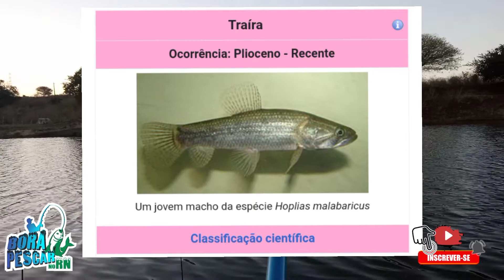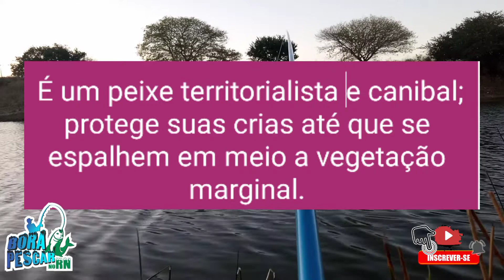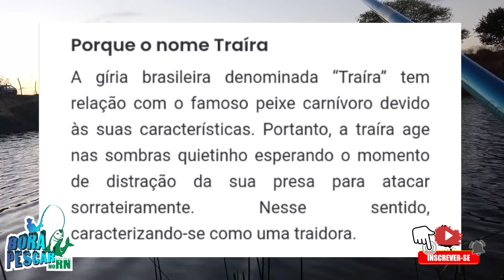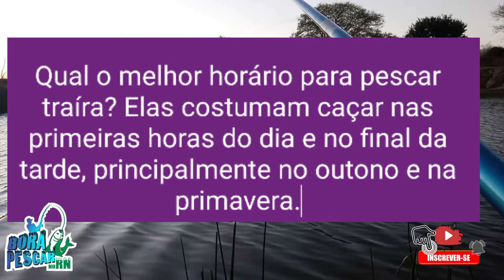ISCA PARA TRAIRA [JÁ VIU ESSA?]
📝TUDO SOBRE TRAÍRA

A traíra é um peixe de grande popularidade bem como presente em quase todas as regiões do Brasil. No entanto, conheça as interessantes curiosidades sobre as traíras.

Traíra e Trairão é a mesma coisa?

Muitas pessoas por falta de conhecimento acham que trairão é “uma traíra grande”. No entanto, as duas são de espécies diferentes. Por exemplo: a traíra atinge apenas 70 centímetros com até 5 kg, porém, o trairão cresce mais sendo até 1 metro de comprimento e podendo pesar até 20 quilogramas.

Tempo de vida da Traíra

A traíra possui uma trajetória de vida longa, podendo viver por até 18 anos ou mais. Contudo, pode chegar a 70 centímetros pesando até 5 quilogramas.

Porque o nome Traíra

A gíria brasileira denominada “Traíra” tem relação com o famoso peixe carnívoro devido às suas características. Portanto, a traíra age nas sombras quietinho esperando o momento de distração da sua presa para atacar sorrateiramente. Nesse sentido, caracterizando-se como uma traidora.

Maior traíra já fisgada

A maior traíra fisgada em anzol tem o recordista Robison Brito. No entanto, tudo aconteceu em uma pescaria normal na cidade de Mangueirinha no Paraná. Contudo, quando Robison puxou o anzol se tratava de uma traíra de 63 centímetros pesando 4.260 quilogramas.

Alimentação

Sendo um peixe carnívoro em seu habitat se alimenta de alevinos (pequenos peixes) além de rãs e insetos. Contudo, possui um bote rápido e certeiro para capturar suas presas.

Ambiente ideal para encontra a Traíra

A princípio, as traíras gostam de águas calmas e com grande quantidade de vegetação aquática. Dessa forma elas gostam de ficar por baixo de objetos com troncos e pedras. Conforme o frio vai chegando, as traíras começam a se esconder para assim suportar as baixas temperaturas

🔰VÍDEOS SUGERIDOS🔰

✅Fala galera esse canal em todos os vídeos vai lhe apresentar pescaria de praia, pesca praia, Pescaria em rios, pescarias em lagoas, além de várias dicas sobre material, tralhas e praias do rio grande do norte, por isso se inscreva no canal e curta o mais belo do litoral do nordeste.
Nesse vídeo apresentamos dicas importantes na pescaria de praia, e regras que são necessárias para boa convivência.